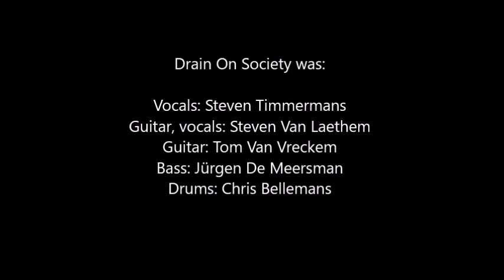Drain On Society - 06 Understanding